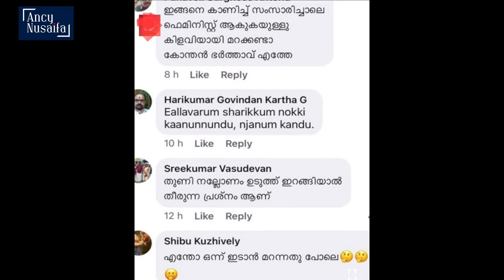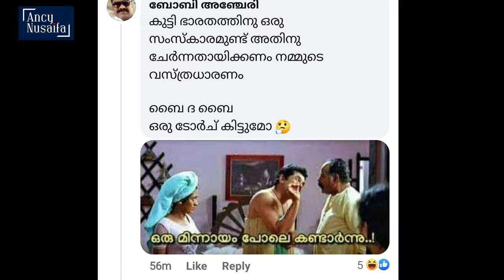Rima Kallingal in MINISKIRT, 📸 photographer മിടുക്കന്‍ തന്നെ.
Please add my Channel in your subscriptions.